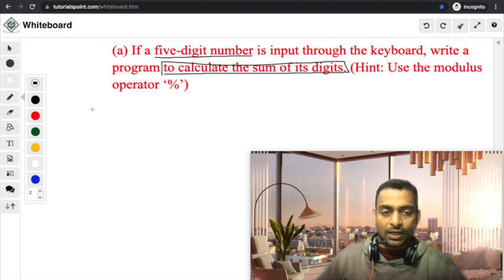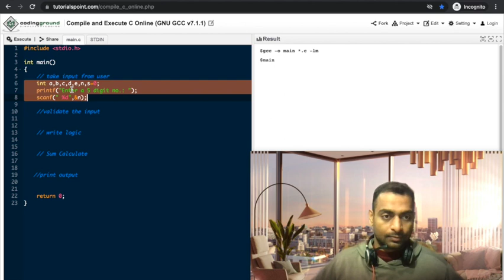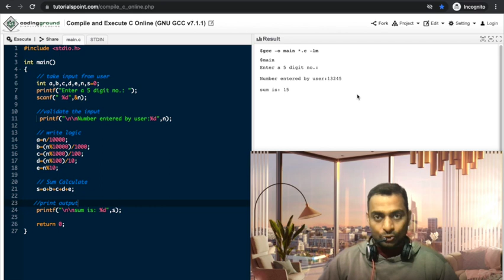WAP to calculate the sum of digits of a number || Problem 2[H](a) || Let Us C Solution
WAP to calculate the sum of digits of a number

In this video I am explaining solution for Chapter 2 Problem H(a)

In this series I am explaining the solutions for problem given in book Let Us C edition 14 , 15 ,16. and 17.